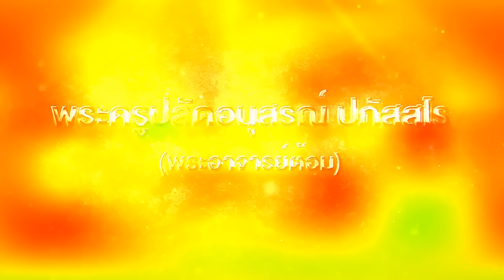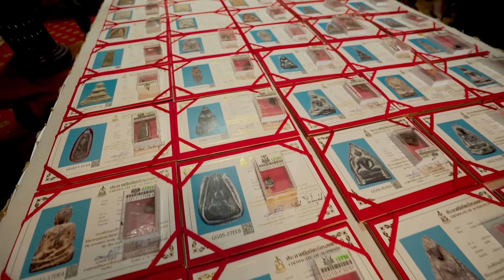คุณพระคุณเจ้า l พระอาจารย์ต้อม ปภัสสโร PART 1 l ผู้สืบทอดตำราทิพพมนต์หลวง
รายการคุณพระคุณเจ้า EP นี้ มากราบพระอาจารย์ต้อม วัดท่าสะแบง ยอดเกจิแห่งยุค ที่เอกอุในตำรับตำราวิชาการทำวัตถุมงคลตามต้นฉบับโบราณ และเจาะลึกตำราทิพพมนต์หลวง ที่พระอาจารย์ต้อมได้สืบทอดมาจนถึงปัจจุบัน

กดติดตาม กดแชร์ กดกระดิ่ง จะได้ไม่พลาดเรื่องราวดีๆที่นำมาฝากกันครับ